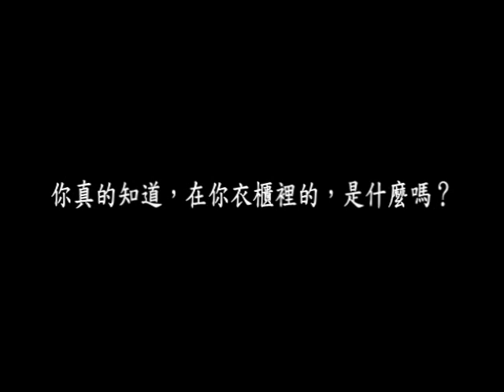再現劇團2008合辦演出《房間裡的衣櫃》片段剪輯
合辦演出
《台北事變：房間裡的衣櫃》
主辦單位　黃‧智‧偉精英創作團隊
合辦單位　再現劇團、國立臺北藝術大學戲劇系
首演時間　2008年6月13-15日
首演地點　台北市皇冠藝文中心小劇場
演出場地　5場（觀賞人次370人）

策劃指導　鴻　鴻
製作團隊　　【再現劇團】
執行製作　洪　瑋　　舞台監督　張以沁　　燈光設計　劉宇晏
舞監助理　盧雅凡　　執製助理　唐健哲

《房間裡的衣櫃》
原作　　　蔡明亮　　改編、導演　葉志偉
舞台設計　王永宏　　原創音樂　　黃介霆
道具管理　蔡旻澔、李怡萱
演員　　　黃民安
影像演出　黃子恬、黃湘文、徐浩忠
聲音演出　李怡萱、李佳陵、盧雅凡